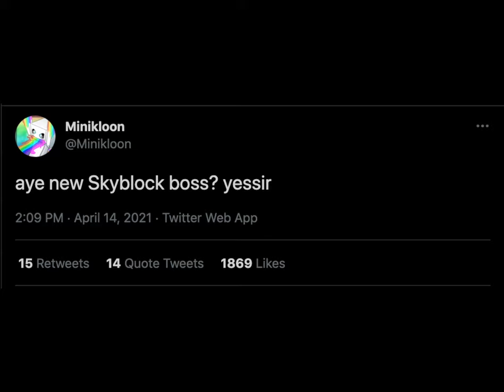NEW HYPIXEL SKYBLOCK BOSS LEAKED - HARDER THAN NECRON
Mightykloon:
[Redacted]
Server IP:  [Redacted]